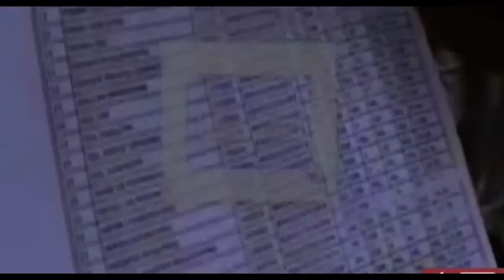Boeing 737 brennt am Himmel Niemand überlebt Absturz 122 Tote 0 Verletzte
Boeing 737 brennt am Himmel Niemand überlebt Absturz
Ein Linienflugzeug mit 122 Menschen an Bord stürzt in der Nähe der pakistanischen Hauptstadt Islamabad ab. Von der Unglücksstelle werden dramatische Berichte gesendet. Die Maschine gehört zur Flotte der Gesellschaft Bhoja.
Tiefe Verzweiflung bei den Angehörigen der Passagiere.

Tiefe Verzweiflung bei den Angehörigen der Passagiere. (Foto: dpa)

Auf dem Jungfernflug ist eine pakistanische Linienmaschine mit 122 Menschen an Bord bei heftigem Regen nahe Islamabad abgestürzt. Da die Boeing 737 der privaten Fluglinie Bhoja Air auf ein Dorf wenige Kilometer von der pakistanischen Hauptstadt entfernt stürzte, befürchteten Rettungskräfte, dass insgesamt etwa 150 Menschen ums Leben kamen. Innenminister Rehman Malik sagte, möglicherweise sei das Flugzeug vom Blitz getroffen worden. Die Flügel hätten vor dem Absturz gebrannt. Bis in die Nacht bargen Rettungskräfte nach Angaben der Regierung etwa 50 Leichen. Die Maschine war auf dem Weg von der Hafenstadt Karachi nach Islamabad.

Nach der Liste der Fluggesellschaft seien 111 erwachsene Passagiere, 5 Kinder und 6 Besatzungsmitglieder an Bord gewesen, sagte der Sprecher der pakistanischen Zivilflugbehörde, Pervez George. Er hatte die Zahl der Menschen an Bord zuvor mit 131 angegeben. Die Sprecherin des Rettungsdienstes, Deeba Shehnaz, sagte am Absturzort, nach ihrer Einschätzung habe niemand an Bord überlebt. Auch unter den Dorfbewohnern habe es Opfer gegeben. Sie schätze, dass die Überreste von insgesamt etwa 150 Menschen dort verstreut lägen.

quelle Panorame / ntv